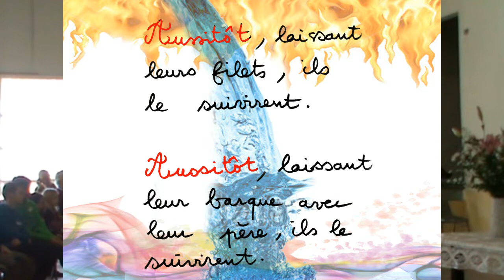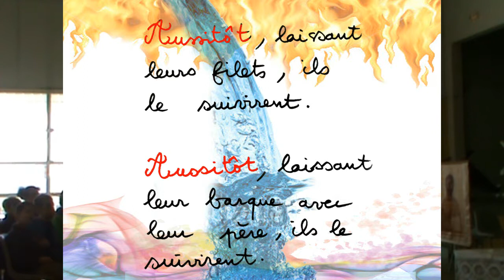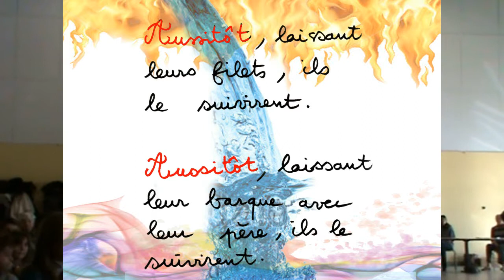appel rassemblement recit image règledujeu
pour le rassemblement appels du site catechese par la parole